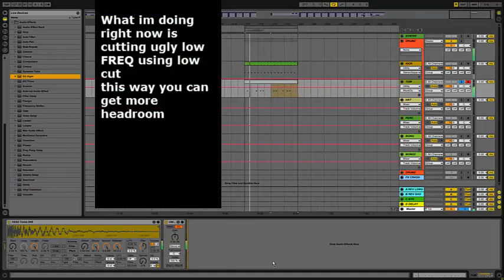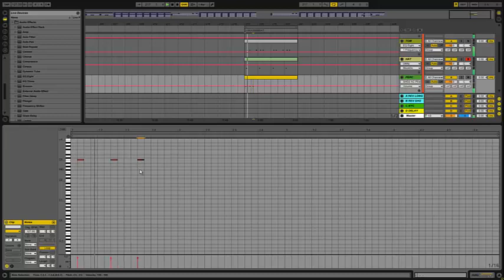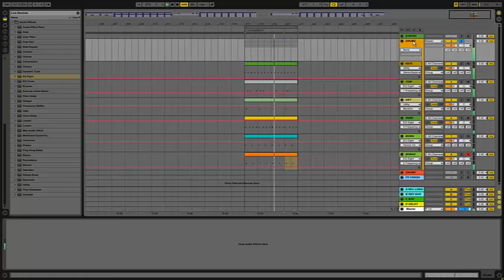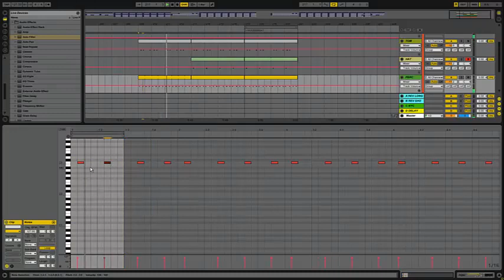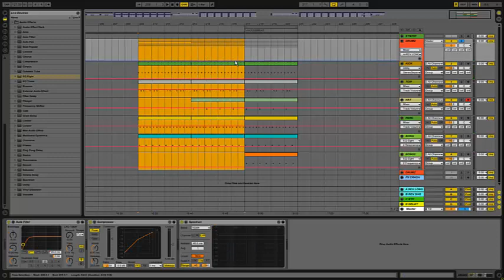Ableton Live - HOUSE: How to make basic DRUM BEAT